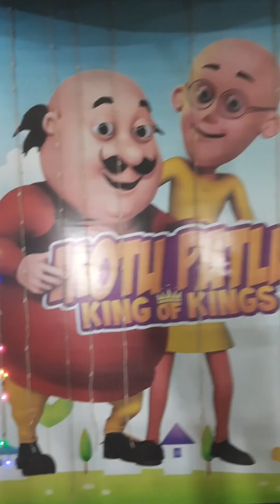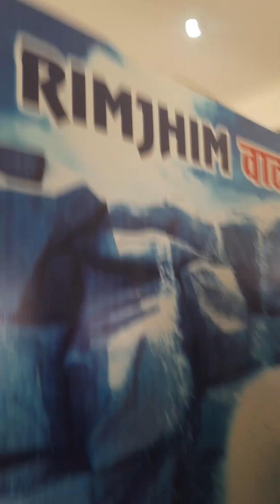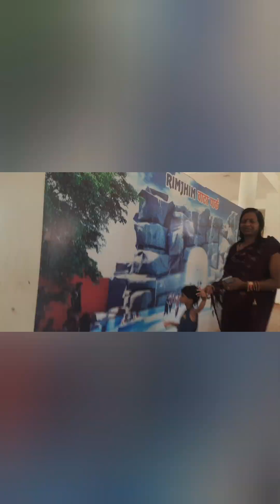Sasaram vlog | Disneyland| Pilot baba temple | Vlog with family members | Buddha temple Vlog